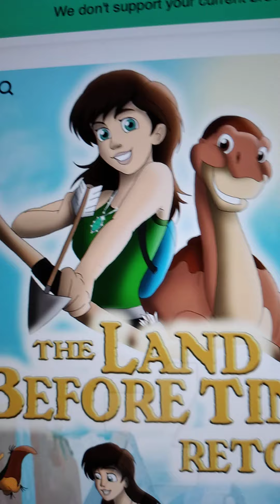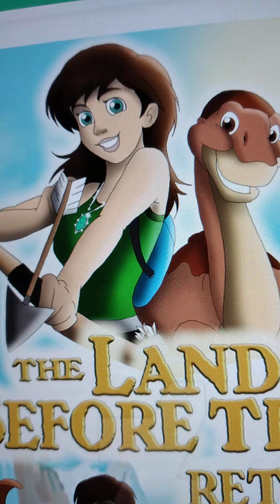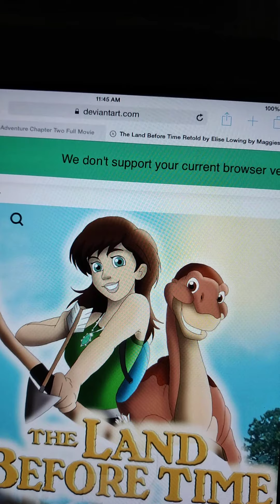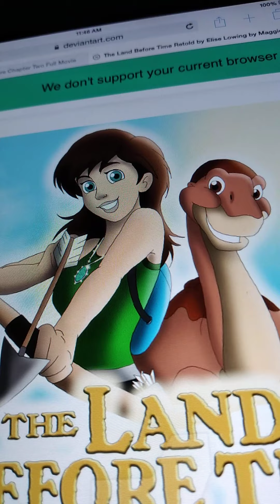The Land Before Time Retold-Aylene and Littlefoot-I Thought I Lost You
I just got all 14 Land Before Time movies last week. I wanted to make this because of Elise Lowing's retold series on Fanfiction. I'm NOT trying to steal anything. The Land Before Time belongs to Universal, and I hope Elise Lowing comes across this.

The song resembles Aylene and Littlefoot's unbreakable brother/sister love.